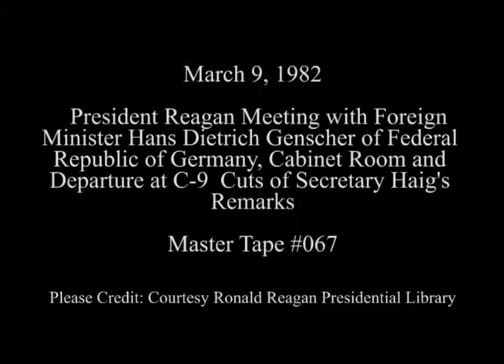President Reagan’s Meeting with Foreign Minister Hans Genscher of Germany on March 9, 1982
Full Title: President Reagan’s Meeting with Foreign Minister Hans Dietrich Genscher of the Federal Republic of Germany in the Cabinet Room followed by his Departure at C-9 with Cuts of Secretary Alexander Haig’s Remarks on March 9, 1982

Transcript: N/A

Production Date: 3/9/1982

Access Restriction(s):Unrestricted
Use Restriction(s):Unrestricted